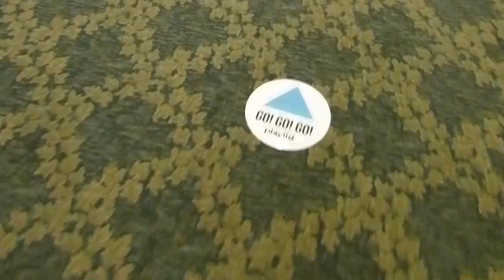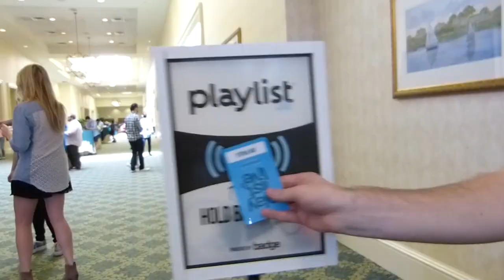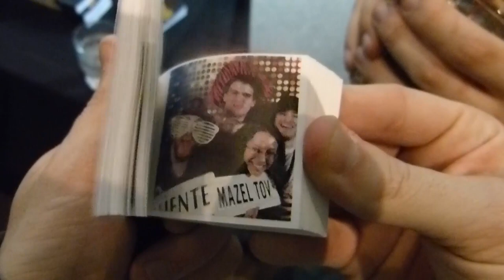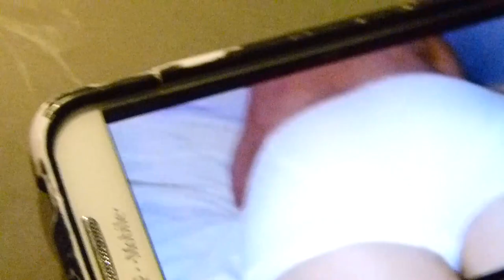Playlist Panels, Pools, & Parties! -- (2 of 5)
March 22, 2013: During "Business Day" of the 3rd-annual Playlist Live YouTube convention at the Caribe Royale Hotel in Orlando, Florida, Jon speaks on several insight-panels, takes a slide into the massive swimming pool, hangs out with friends at a VIP party, and discusses weird YouTube communities late into the night. Featuring appearances from Ben Hughes, Eileen Grennen, Dan Brown, Jory Caron, and more. Video 2 of 5.

~~ Technical ~~
Created by Jonathan Paula
Camera Panasonic DMC-FZ150 + GoPro Hero 3
Software Adobe Premiere Pro CS5